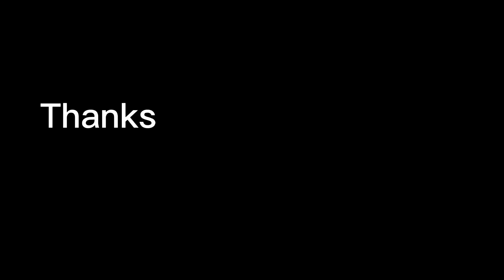Suryakumar 😍 Yadav 💥 Ainsi Basla Vida-Whatsapp Status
suryakumar yadavsuryakumar yadav battingsuryakumar yadav batting todaycricket highlightssuryakumar yadav century against new zealandsuryakumar yadav sixescricket newssuryakumar yadav 100suryakumar yadav 2nd t20 centurysuryakumar yadav batting today highlightssuryakumar yadav 117 runs highlightssuryakumar yadav batting vs englandcricket videossuryakumar yadav century vs nzsuryakumar yadav 100 vs eng live cricket  live cricket mach today  sakib liton bating taskin bowling live cricket live cricket match today live cricket match highlight